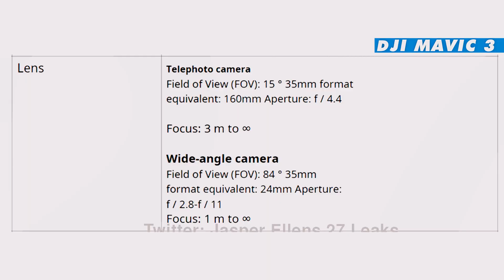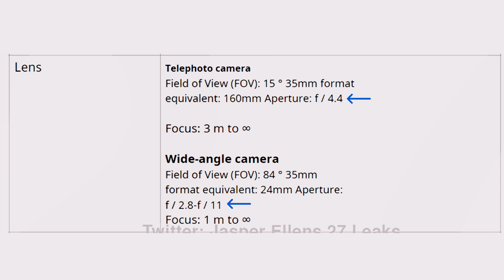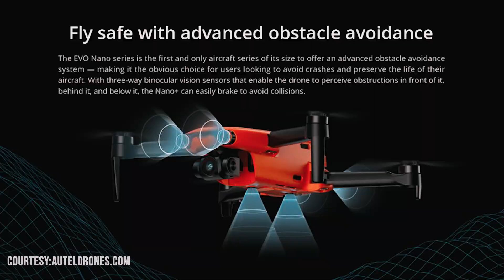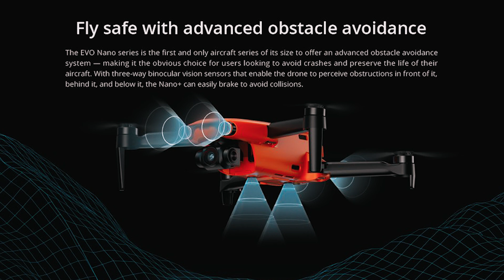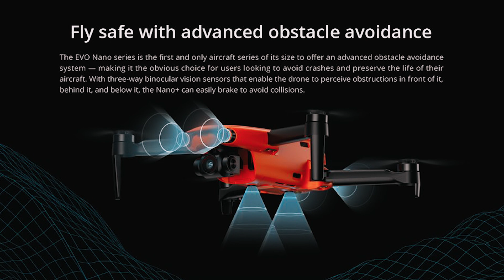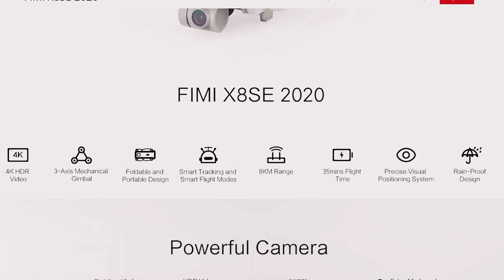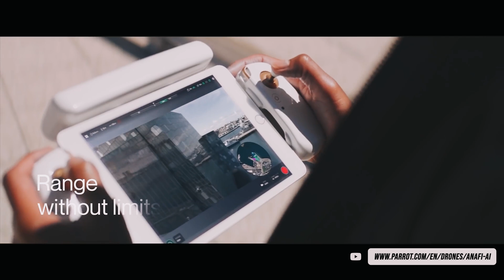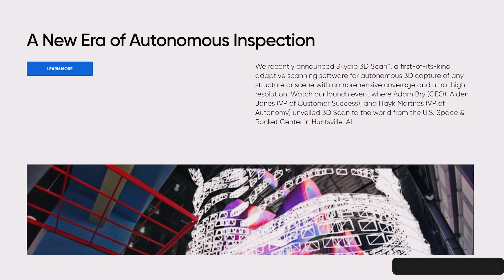The Future Of Drones! What Can We Expect From Drones In 2022? | DansTube.TV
The drone space has seen some recent advancements with battery life and camera technology, but what can we expect from drones in 2022? The Mavic 3 from DJI is just around the corner, we can expect a 46 minute flight time and a dual-camera system from this new drone. Autel are releasing a new mini drone called the Evo Nano and a DJI Air 2S competitor called the Evo Lite. The Evo Nano is a sub 250g drone with a 4K camera, 3-way obstacle avoidance and tracking functionality, the Evo Lite features a 6K 4-axis camera with a flight time of 40 minutes.

2022 will see more mini drones, new competitors entering the market, 360 degree cameras mounted to drones and 4G enabled drones, we might even see something unique like a waterproof or weather-proof drone.

DansTube.TV offers quality app reviews, hands-on product reviews, exclusive technology/gadgets and awesome weekly content. Dan has made it his mission to help people unlock their creative potential with technology!

My YouTube Filming Gear